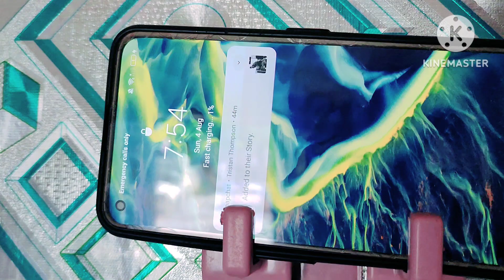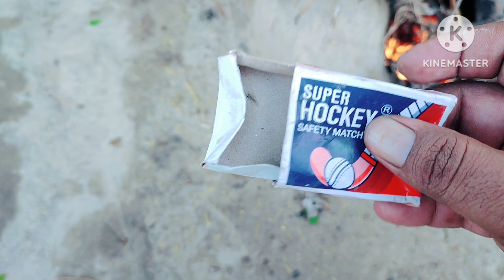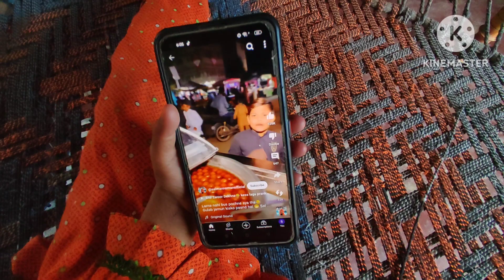Humari Khush Naseebi Hey Allah Ne Humen Pyari Si Beti Sey Nawaza . Pak Village Cooking